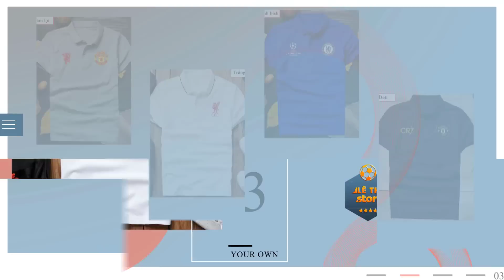TIN BÓNG ĐÁ 21/5|Vòng 38 NHA nghẹt thở phút cuối,Ten Hag ra tay dẹp loạn cứu MU, Pogba k dám về City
TIN BÓNG ĐÁ 21/5|Vòng 38 NHA City Liver nghẹt thở phút cuối, Rangnick chỉ vấn đề lớn nhất Ten Hag cần cải thiện ở M.U
G+ mời bạn ghé thăm: